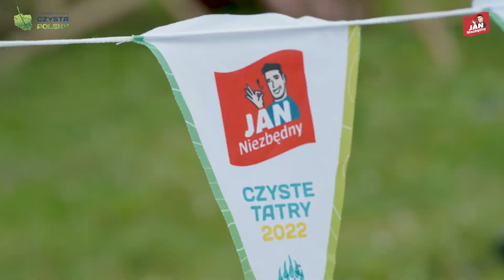Czyste Tatry 2022 Jan Niezbedny